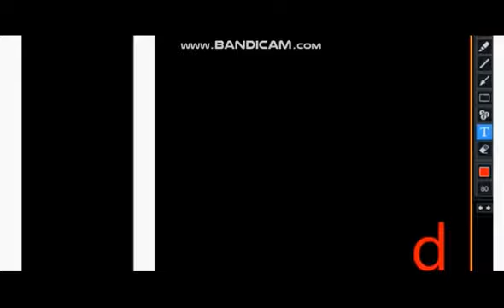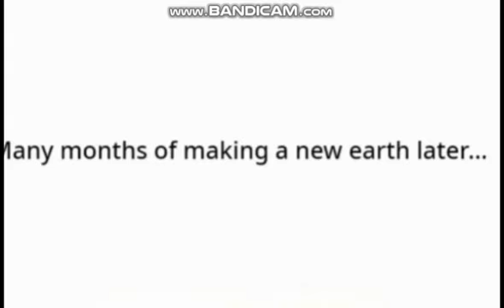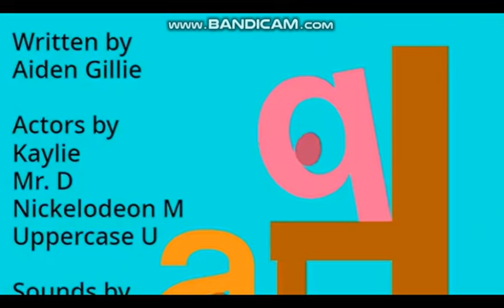Fayonie's TVOKids Blooperganza